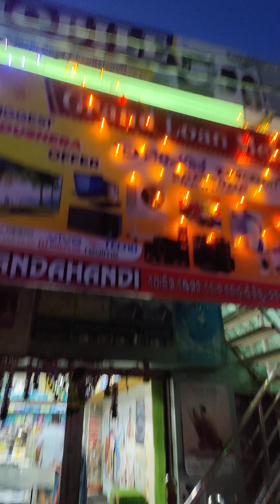15 October 2024